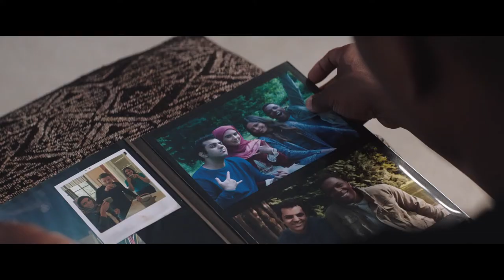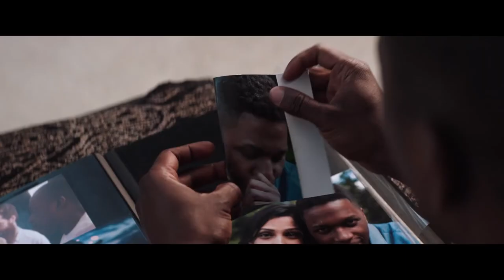Needle in a Timestack (2021) Trailer HD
Nick and Janine live in marital bliss until Janine's ex-husband warps time to try to tear them apart. As Nick's memories disappear, he must decide what he's willing to sacrifice in order to hold onto - or let go of - everything he loves.